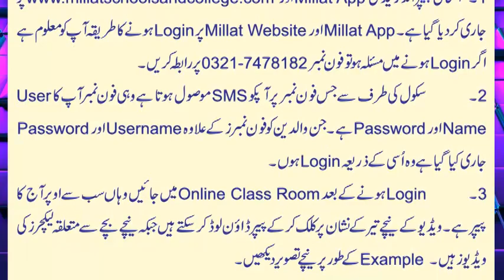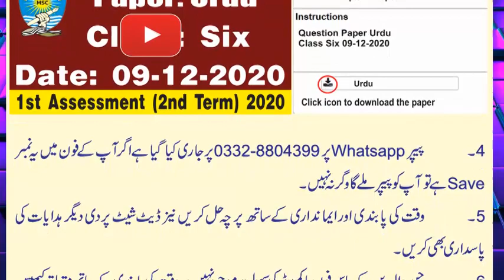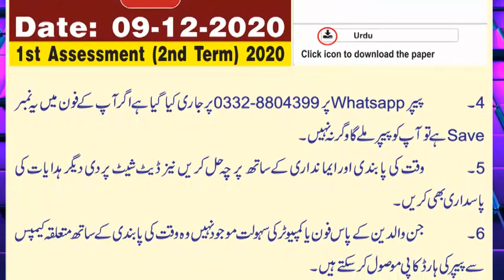Paper Personality | Class 7th | 1st Assessment | Instructions About Papers Solution | Millat School